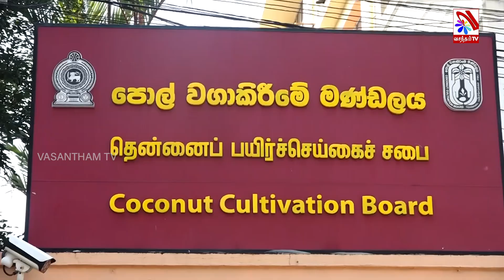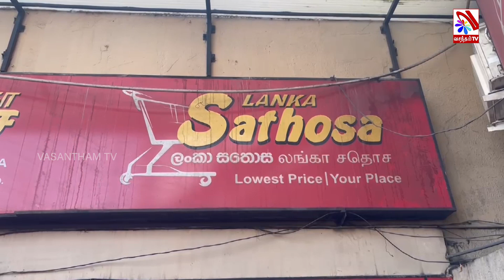சதொச ஊடாக 130 ரூபாவிற்கு தேங்காய்